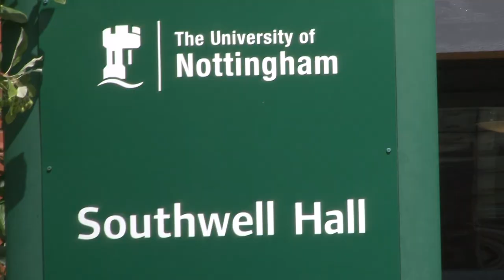Transition and Transformation (with subtitles)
How the transition process helps youngsters coming to Nottingham University Samworth Academy settle in - months before their first lesson.